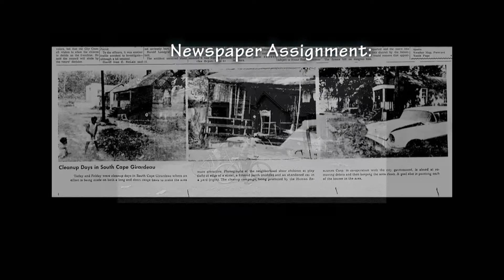Smelterville: Fay Powders' Mother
Smelterville: Fay Powders talks about seeing a photograph I took of her mother in 1967. It's the only photo she has of the woman.